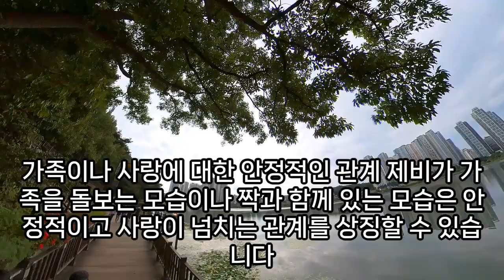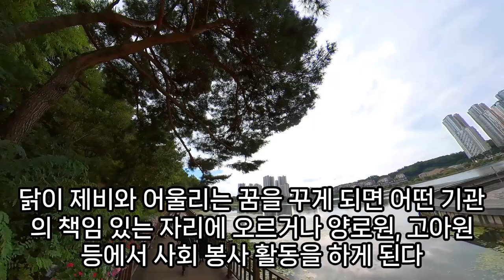제비꿈, 처마에 제비집 꿈, 행운몽, 재물운,금전운, 제비 잡는 꿈, 제비새끼 나오는 꿈, 제비 나오는 꿈, 제비 집 짓는 꿈, 제비 태몽, 제비 꿈해몽, 예언, 예지몽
제비꽃관련꿈, 족제비죽는꿈, 제비꽃나오는꿈, 족제비태몽, 제비꿈, 담비꿈, 임산부제비꿈해몽, 제비꿈, 제비둥지에관한꿈, 담비태몽, 제비꿈, 제비꿈, 족제비키우는꿈, 제비나오는꿈, 제비관련꿈, 제비꽃꿈, 제비꿈해몽